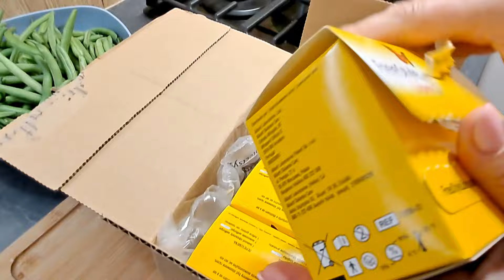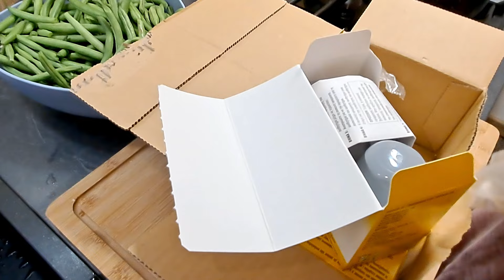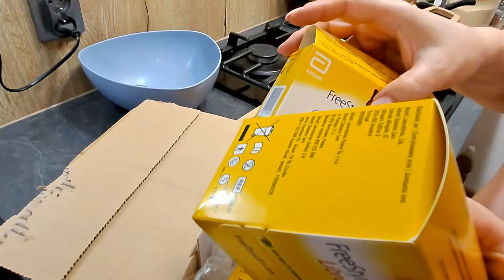Pyszne marforki - faruki - warkocze. Wy też lubicie? Maślane oczy naszej fruzi.